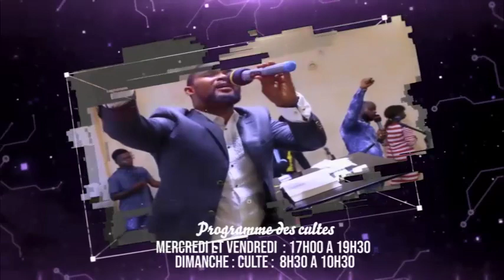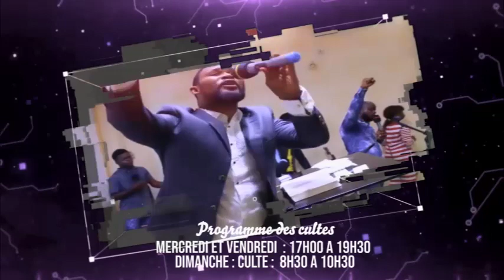PREDICATION, THÈME : BENIS DE TOUTES SORTES DES BÉNÉDICTIONS 2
Agréable audition !